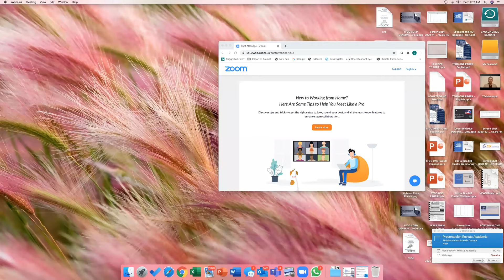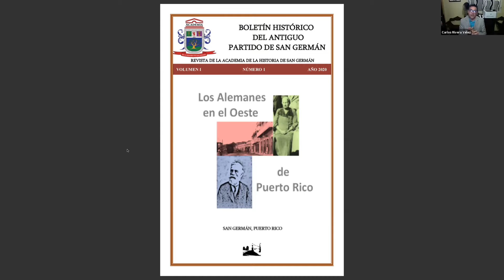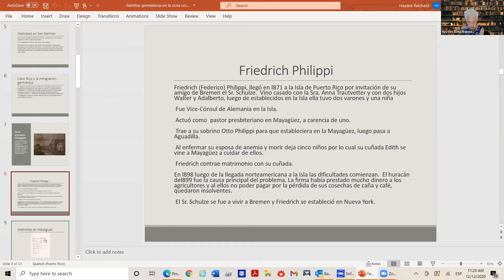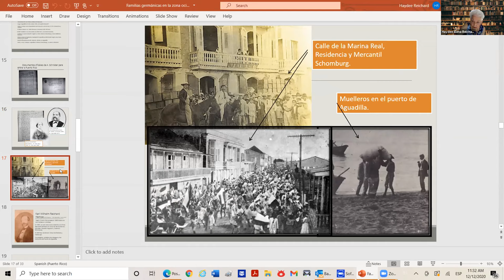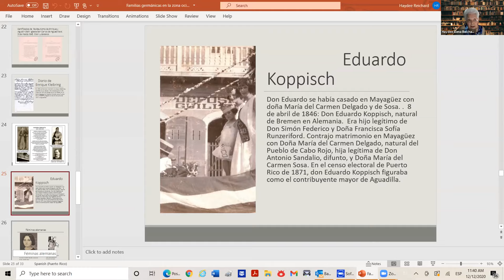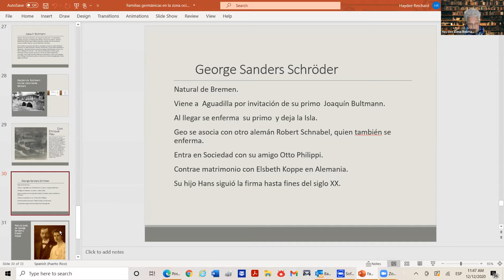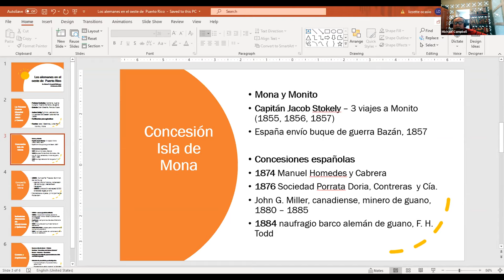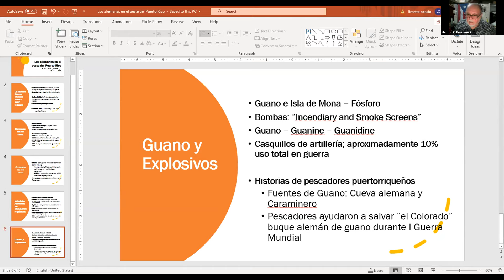COLOQUEO - Los alemanes en el oeste de Puerto Rico con La Academia de la Historia de San Germán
Los alemanes en el oeste de Puerto Rico con La Academia de la Historia de San Germán.
Moderador invitado: Carlos Rivera Vélez
Conferenciantes e invitados: Marie Rosado, Ramonita Vega Lugo , Héctor R. Feliciano Ramos, Antonio Nieves Méndez, Haydee Elena Reichard-Cardona, Benjamín Nieves, Michael Campbell y Pablo L. Crespo Vargas.